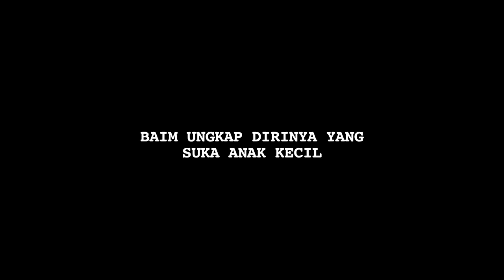Suka Anak Kecil, Baim Wong Feeling Paula Verhoeven Sudah Hamil - Cumicam 22 Januari 2019